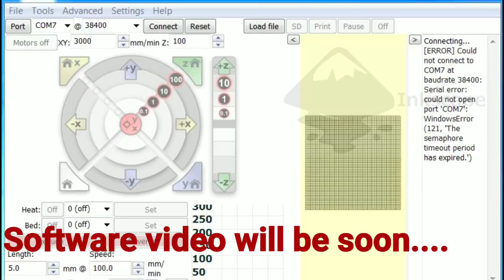How to make a Mini CNC Plotter at home using Dvd Writter by Hobby projects.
In this video  i am going to show you How to make a CNC plotter using 2 scrap dvd writter .

*This video contain only the hardware section .If you require software  tutorial please comment*

Components required

1)Arduino uno
2)L293d motor shield
3)Servo sg 90
4)DVD writter

(inkscape version 0.48.5 is required)